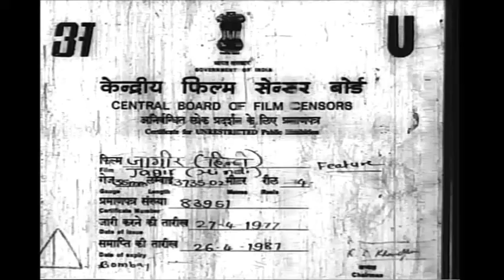Jagir (1959) title music by Madan Mohan Jeena Hai Kya Koi Kya Jaane O Deewaane Music by OP Nayyar.